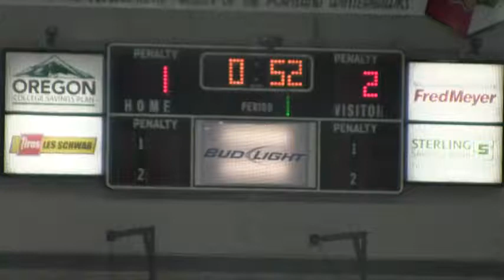16 2nd Period 11-02-2014 vs Shawnigan Lake School Bantam AA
2nd Period Exhibition vs Shawnigan Lake School. Game played at Winterhawks Skating Center in Beaverton, OR Find me at: